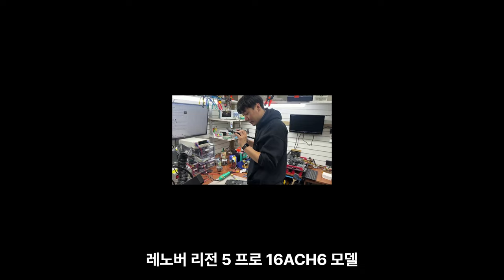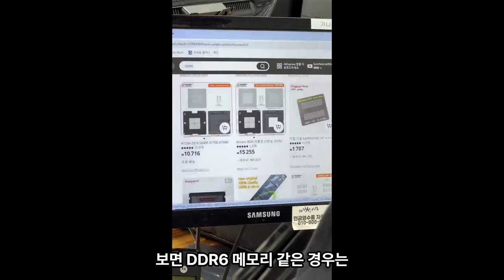컴퓨터 수리점의 일상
안녕하세요.
황컴 입니다.
이번 영상은 사장놈 뭐하는지 찍어본 영상입니다.

영상이 매끄럽지 않은 점 미리 사과드립니다.
좀 더 잘 찍어볼게요 XD